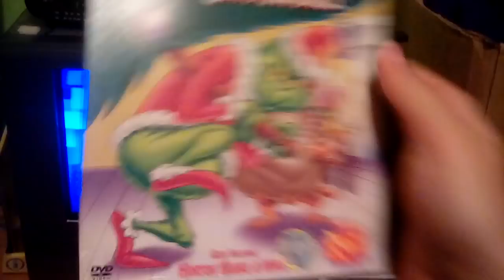Opening To How The Grinch Stole Christmas 2000 DVD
NO COPYRIGHT IS INTENDED Here's The Order:
1. Warner Home Video Logo
2. Choose Grinch Or Horton
3. DVD Menu
4. A Dr Seuss Production Logo